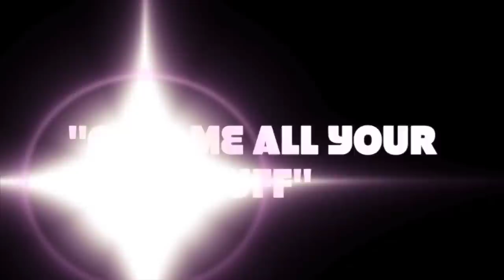SHERRY VINE BLOOPERS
CHECK OUT SOME OF SHERY VINES BLOOPERS FROM THE PAST FEW YEARS
AND DONT FORGET TO CHECK OUT HER NEW HERE TV NETWORK SHOW "SHE'S LIVING FOR THIS" NOW AVAILABLE ON HULU OR HERETV.COM